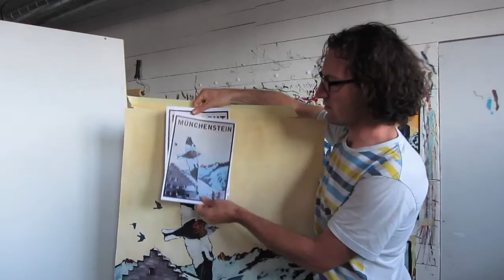We Make It: Schöftland, das Album